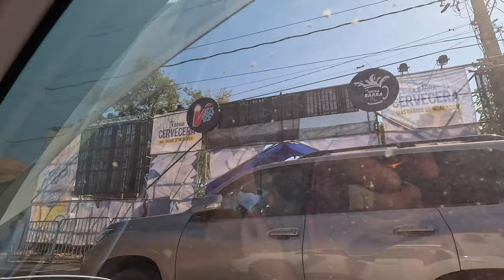Semana Santa | Playa Las Peñitas 🇳🇮 Nicaragua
Easter in Nicaragua is called Semana Santa and the traditional activity is taking the family to the beach for the holiday. It is wild. We visit Poneloya's Playa Las Peñitas today to see what the crowd is like all along the beach road and at the Simple Beach Lodge & Pirate's Point restaurant. You can see all the food carts and stands all along the road. We start the day exploring a quiet meadow, finding the river, and discovering the bridge that we could not find before! Adventure awaits! Come explore Nicaragua with me.

8 April 2023

Linux Administration Best Practices by Me: